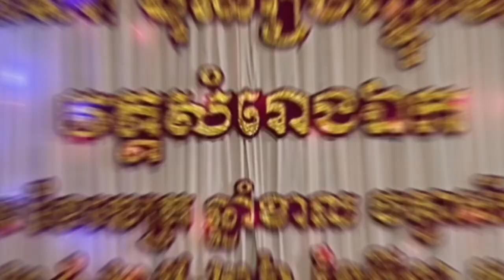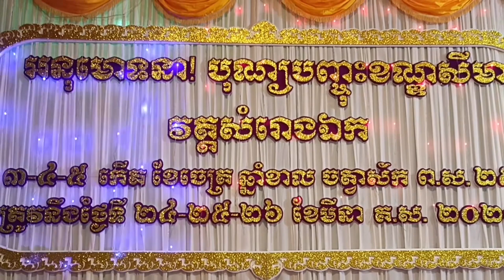សីមាសំរោងឯក| Syma Somron Ek| tp Trà Vinh